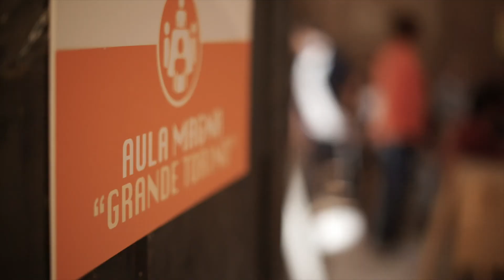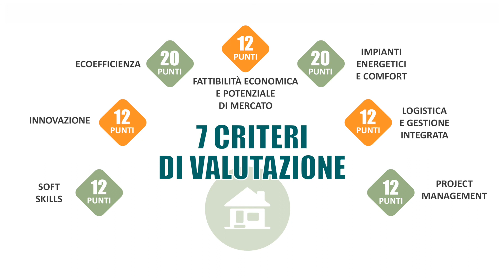Green Camp 24 25 26 maggio TRAILER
Hackathon Green Camp 2019 - Cellarengo (AT)